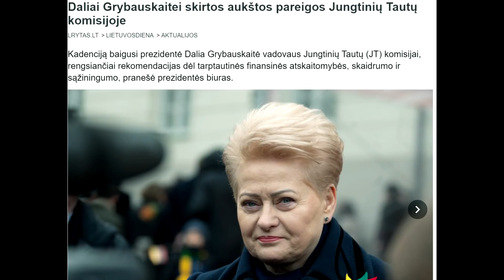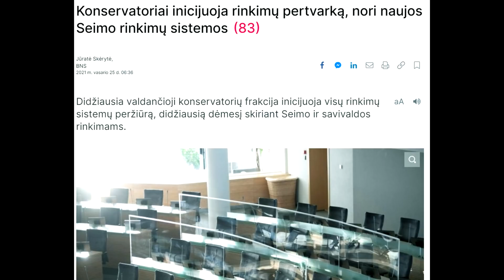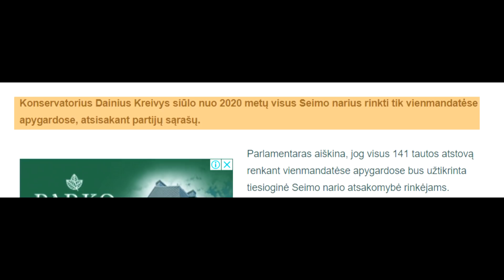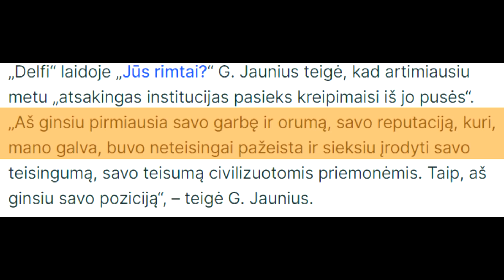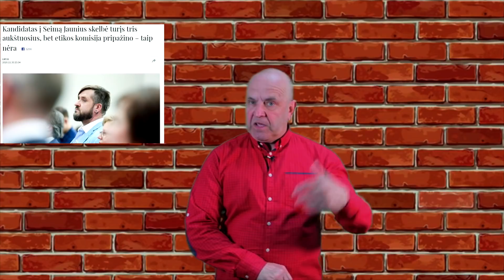Arturas Orlauskas, "Iš kiemo pusės", #18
Visada linksmai ir kitu kampu
Visuomenininkas, aktorius, komikas, režisierius, renginių vedėjas, Artūras Orlauskas